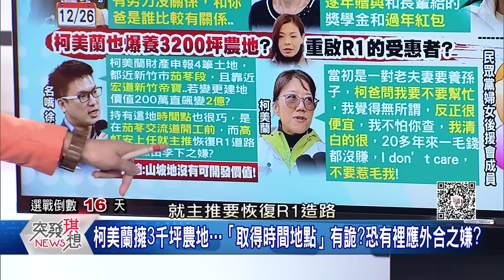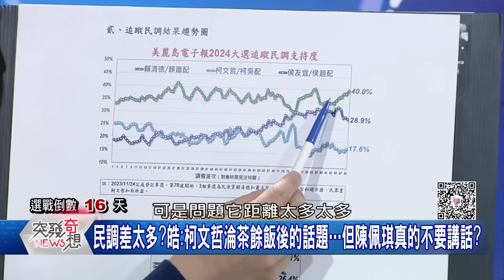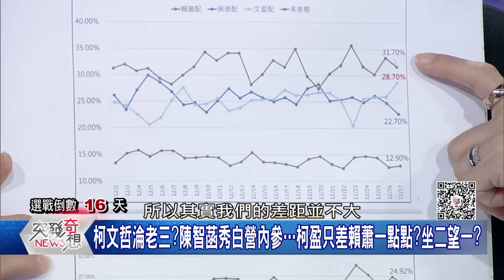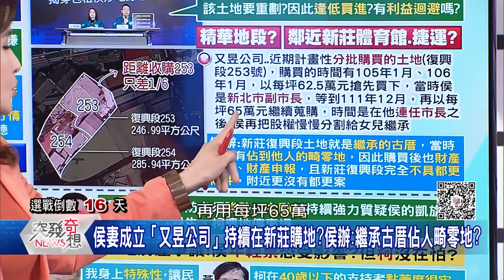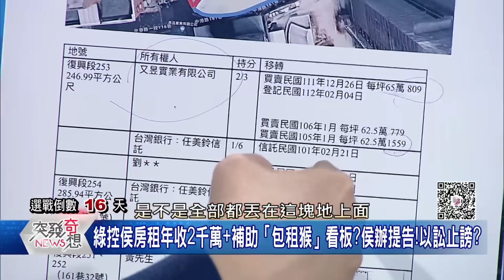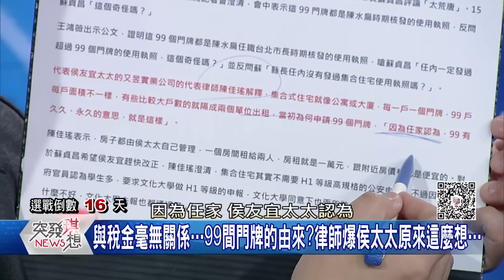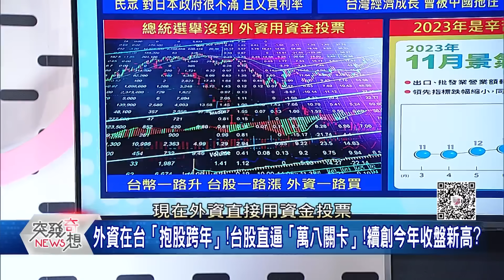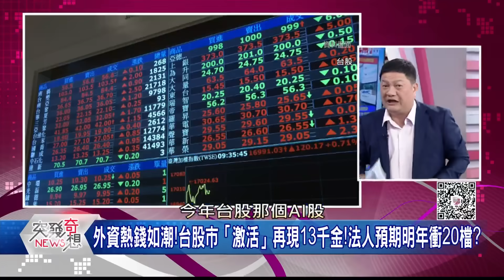批台貧富世襲？？柯家卻掌「土地財富密碼」？柯盈常態性失言？傷選情？新北國中生遭刺亡！校園安全網現漏洞？引發政治後座力？【突發琪想】2023.12.28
●撥雲見日！台灣經濟續回溫！資金狂潮擋不住！台幣成「最強亞幣」？
●吳欣盈罵「斷交部」！柯又稱邦交數量「降到0沒差」？重挫台形象？
●白營婦女會成員「花蓮草叢都原住民很可怕」？吳欣盈沒制止？被罵爆…
●不只當包租公？綠再揭「侯計畫性購新莊精華地」吸學生的血炒地？
●柯文哲恐遭棄保？黃國昌喊「不可能」：40歲以下支持者黏著度很牢？
●美麗島第99波民調：賴蕭配重回4成…與侯趙配差距擴大至11.1%？
●新北國中生遭刺亡！教師發文不捨！陳揆要教育部補破網？政治後座力？
●侯妻成立「又昱公司」持續在新莊購地？侯辦：繼承古厝佔人畸零地？
●侯任副市長+市長時期…收購新莊精華地？遭質疑「有無利益迴避」？

來賓:丁學偉 / 邱敏寬 / 李正皓 / 尚毅夫 / 葉元之 / 陳智菡

下載【年代電視】APP：
iOS平台：